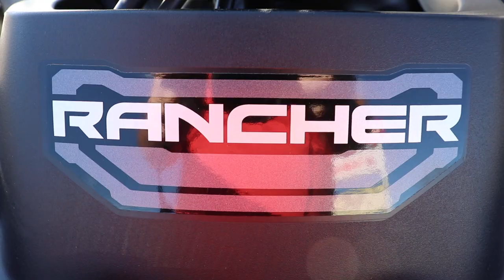Honda Rancher 420 5-speed 2WD Green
Honda Rancher 420
5-speed
2WD
Green
Rated 16 and up.
Check for Availability
Financing Available
Ross Motorsports is located at 1003 N. Timberland Dr in Lufkin TX
Rossmotorsport.com